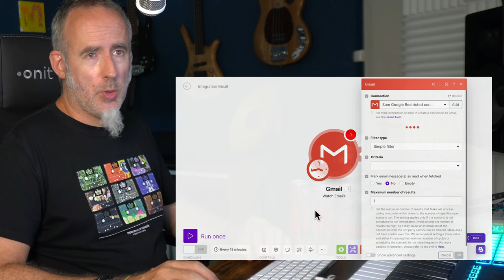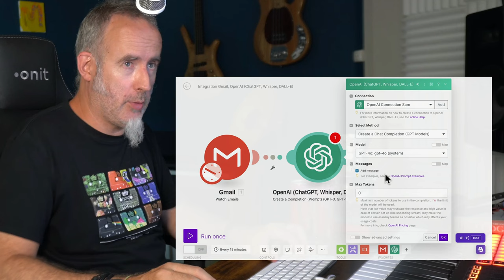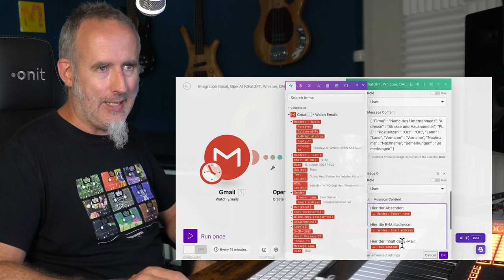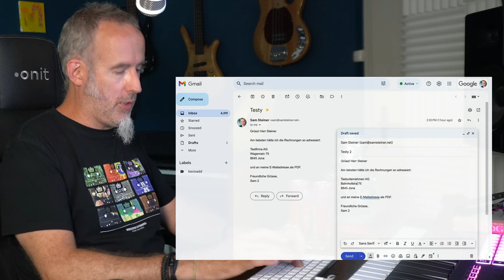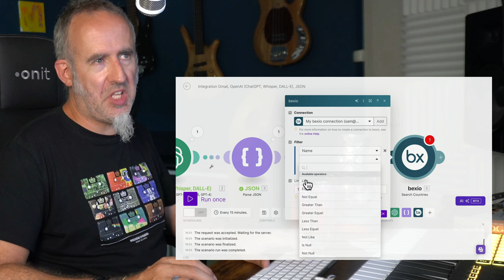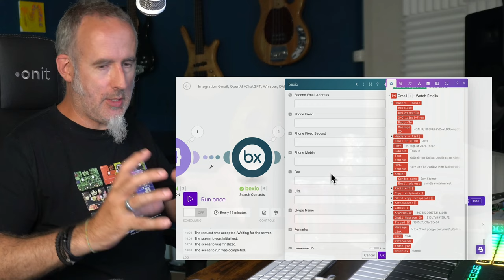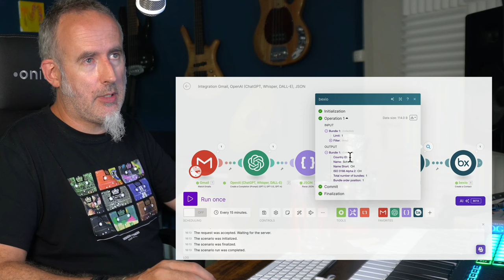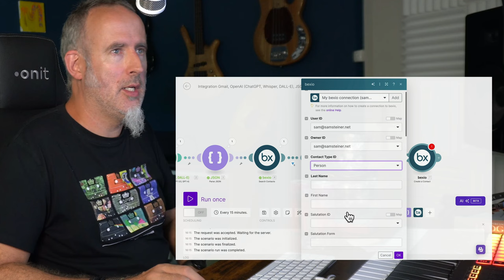BEXIO und K.I. - Automatisch Kunden erfassen - Anleitung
Wie du in bexio automatisch Kunden erfassen kannst, ganz einfach mit der kostenlosen Version von Make. Ich zeige dir im Video Schritt für Schritt, wie du diese Automation mit K.I. einrichtest und auch was derzeit die Schwachstellen des bexio-Moduls sind. Anleitung in Deutsch.

Fragen gerne in den Kommentaren stellen.